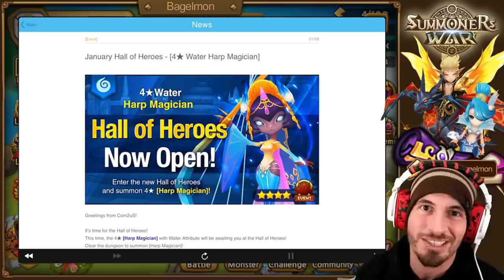SUMMONERS WAR : Sonnet the Water Harp Magician Hall of Heroes - Good or Food?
Just in time considering we have a 4-star special league, and her sisters are some of the best anti-cleave units...